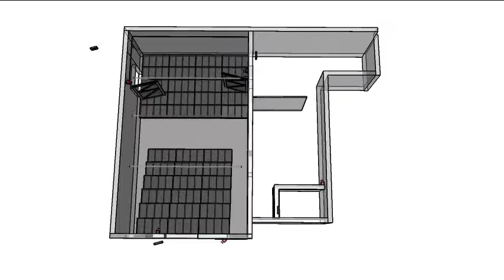CCTV sketchup for Network Theatre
Animated plans for show-relay CCTV cameras and monitors